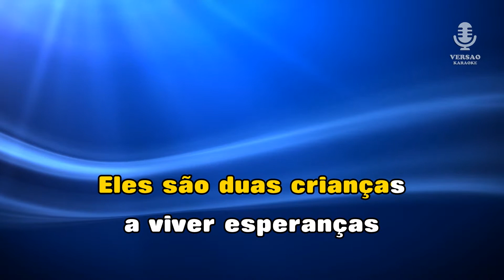♫ Demo - Karaoke - CINDERELA - Carlos Paião